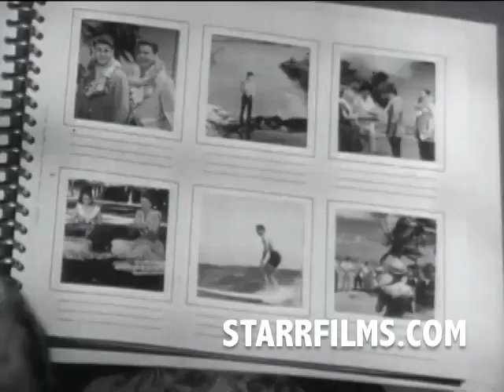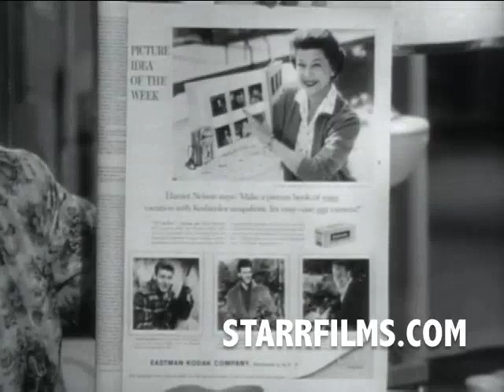RICKY NELSON SURFING 1960 Kodak commercial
Ricky and his brother surfing Waikiki